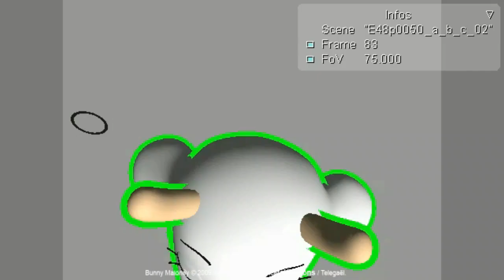Bunny Maloney Behind The Scenes